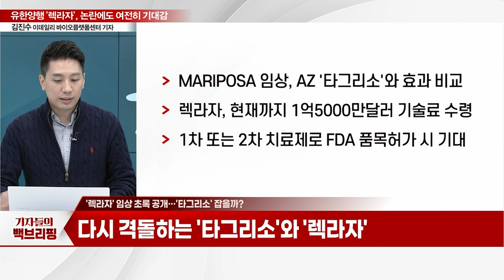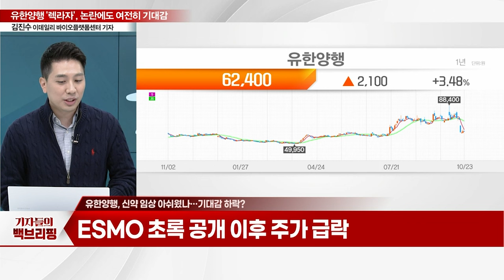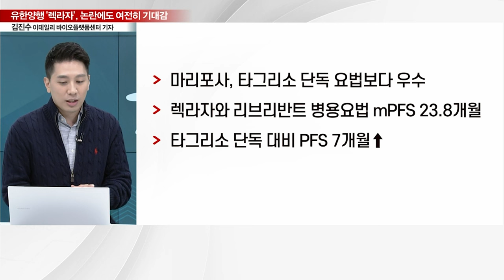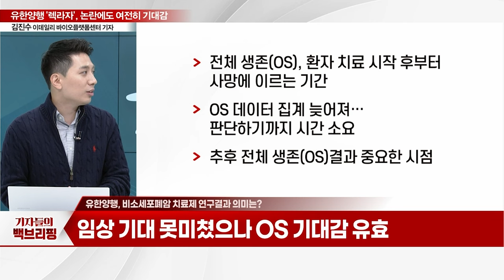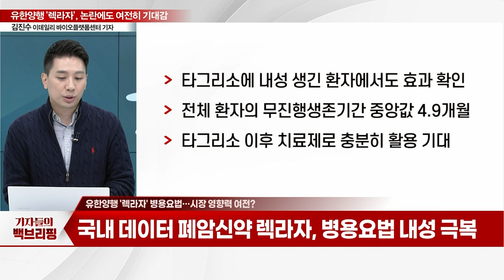"논란에도 여전히 기대감"... '렉라자' 유한양행, 반등할까?'_기자들의 백브리핑 (20231023)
Q. 유럽 최대 암학회 'ESMO 2023', K-바이오 '출격'
Q. 'ESMO 2023'서 주목할 신약 개발 이슈는?
Q. '렉라자' 임상 초록 공개… '타그리소' 잡을까?
Q. 신약 임상 아쉬웠나… 기대감 하락?
Q. 비소세포폐암 치료제 연구결과 의미는?
Q. '렉라자' 병용요법… 시장 영향력 여전?